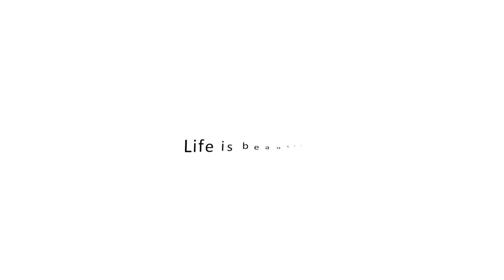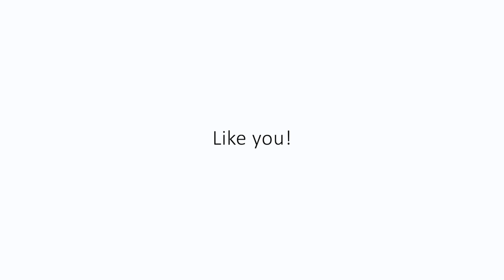INDIBA® Deep Beauty Corporel (French)